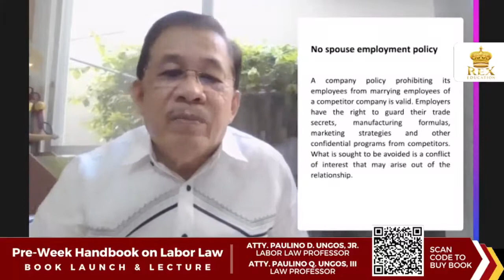The No Spouse Employment Policy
Company policies that prohibit employees from marrying employees of a competitor. Are these valid?